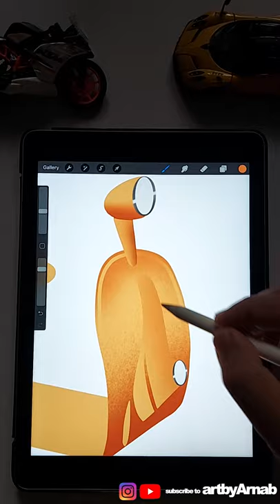How To Draw Easy Scooter || IPad procreate drawing tutorial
This is a quick capture of my daily drawing sessions which i publish regularly as YouTube shorts.

Art Materials used:
Faber Castell Black matt
Makeup Brush Set
Tombow MONO Zero Eraser
Staedtler Eraser
Camlin 2.0 mm Mechanical Pencil

Cityscape vector sunset Procreate Drawing Video Ipad Pro Apple Pencil Art Video speeddrawing vectorillustration character design old man fisherman creative youtube shorts fanart game graphic design designical artist digtial artwork logo apple  brushes designical.art painting poster wallart sticker redbubble prints how to draw sunset landscape water lighting colors vector wallpaper iphone artistic palette creative ipad apple drawing app logo tutorial how to draw on ipad process creative youtube shorts tiktok desingical.art custom brushes inspiration flat screensaver pen